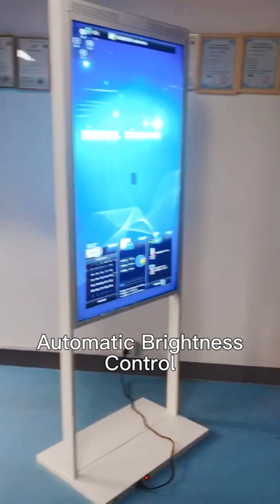Store Front Digital Window Display Solutions | SOSU Manufacturer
Easily installed in store windows, this HD series of window facing digital signage captivates customers with its vivid image quality and quiet operation.
The surface is made of cold-rolled steel baking paint process material, super texture, not easy to rust or paint.
1.Outstanding Visibility
2.Automatic brightness control
3.Industrial and high temperature-resistance
4.Intelligent remote, one click publish
✅ Digital signage Links ✅
Digital signage solutions 👇
Get your advertisement out in style and flexibly with SOSU Digital Signage Solution!